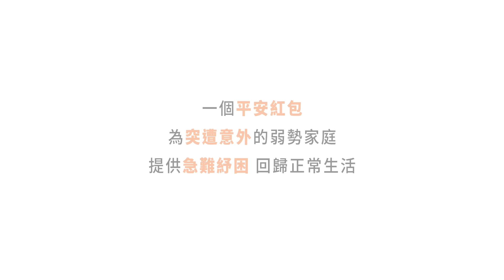陳恩 X 姜瑩瑄：解決危機的心法｜2023紅包傳愛・聊聊平安紅包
就像球場賽事，人生難免有起伏
屢屢克服危機的陳恩是隊友的定心丸
曾受助多年的姜瑩瑄，現在是我們的社工員
他們如何鼓舞受挫的他人，帶他們走出難關？

2022國內調查：近5000個孩童 面臨多重困境‼️
難以負擔食衣住行的基本生活開銷…😭
📌 超過1300個小孩，家裡付不起水電瓦斯費
📌 超過2500個小孩，家長無法給他生活費
📌 超過6000個小孩，家裡水電管線設備老舊，有走火風險

支持台灣國內弱勢兒童教育、營養、急難紓困和生計培力發展，讓我們團結同心，撐起孩子的未來，讓愛無限的延續下去。

【看更多・和孩子的感心對談】